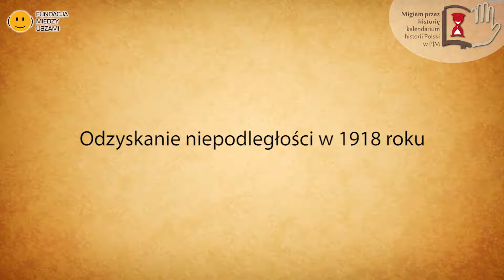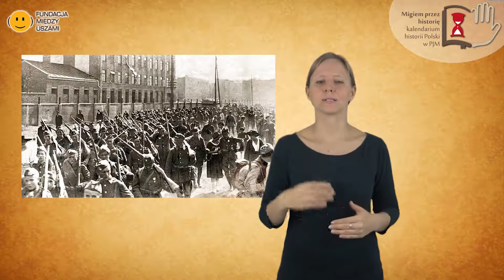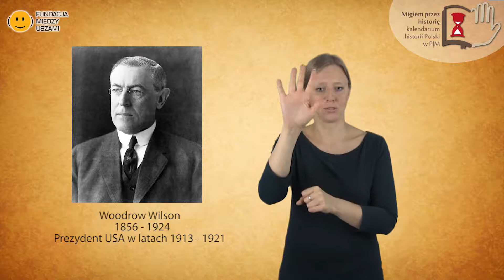Odzyskanie niepodległości w 1918 roku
Napisy:
Pierwsza Wojna Światowa była katastrofą dla całej Europy, spowodowała śmierć milionów ludzi i wielkie zniszczenia. Ale w jej wyniku wszystkie państwa zaborcze przegrały i przestały istnieć. Carska Rosja upadła i w jej miejsce powstał komunistyczny Związek Sowiecki. Cesarstwo niemieckie zniszczone wojną musiało się poddać, oddać swoje tereny na wschodzie Polsce i zmieniło się w republikę, Austro-Węgry rozpadły się. W 1918 roku Polacy wykorzystali sytuację i przejęli władzę na terenach dawnych zaborów. Dzięki temu, że w czasie wojny powstawały już polskie oddziały, społeczeństwo polskie było gotowe do walki o niepodległość. W wielu miastach powstawały komitety narodowe. W listopadzie do Warszawy przyjechał Józef Piłsudski i przejął władzę jako naczelnik państwa. Polacy od razu zaczęli walczyć o granice nowego państwa. W Poznaniu wybuchło powstanie, które wypędziło Niemców z całej Wielkopolski. Na wschodzie szybko utworzona armia polska walczyła z wojskami sowieckimi i zdobywała tereny zaboru rosyjskiego. W tym czasie trwały negocjacje na zachodzie w celu podpisania traktatu pokojowego z pokonanymi państwami. Prezydent USA przekonywał, że Polska musi być niepodległa i musi mieć dostęp do morza. Państwa zachodnie go popierały, Niemcy musieli się zgodzić na te warunki. Po 123 latach zaborów Polska znów powstała jako niepodległe państwo.

„Migiem przez historię – kalendarium historii Polski w Polskim Języku Migowym” to projekt, który przybliża osobom głuchym najważniejsze wydarzenia z dziejów Polski od X do początku XXI wieku. W kalendarium znajdują się filmy z lektorem PJM, opatrzone są one również napisami w języku polskim.
Projekt został zrealizowany w 2018 r. przez Fundację Między Uszami, a dofinansowany przez Muzeum Historii Polski w ramach programu Patriotyzm Jutra.
Fundacja Między Uszami już od 2013 roku realizuje projekty historyczne w PJM obejmujące różne ważne wydarzenia z dziejów Polski. Są to projekty, które szczegółowo opisują dany temat i mogą być świetnym rozwinięciem do części filmów z kalendarium. Gorąco zachęcamy do zapoznania się z nimi i pogłębienia swojej wiedzy. Warto wiedzieć więcej!